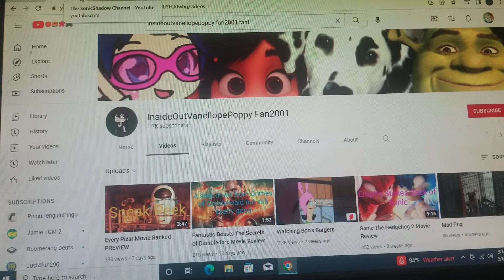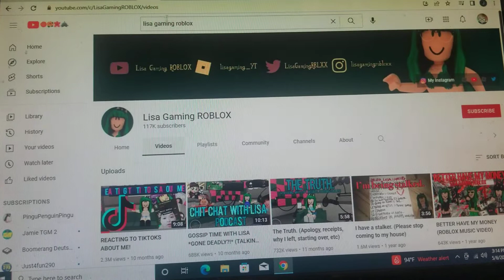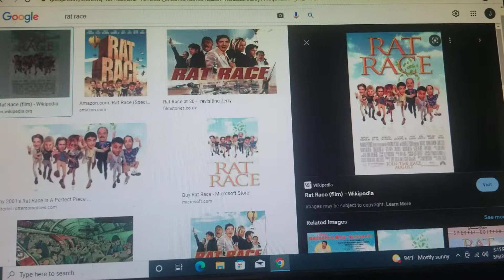Jake's Foley rants redux S1 E6 rackaracka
next: the stalking term, putting fictional characters in the like or hate spot, kiko term, & baby shows hatebase (quadruple rants)
after: lil Wayne
after: MAD, & high guardian spice (double rants)
& after: peter on yt playstation and xbox fan, rat race, & baby basher ( triple rants